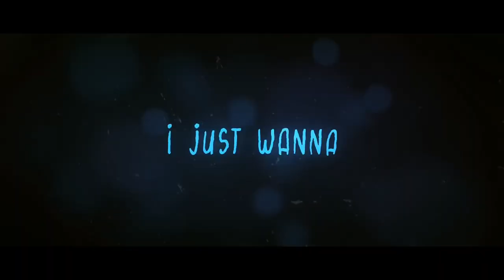Vlog Keindahan Wisata Pantai Bayem Tulungagung Free Area Wifi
pantai Bayem ini terletak di sebelah Pantai Gemah di kabupaten Tulungagung , jalan menuju ke lokasi sangat enak dan bagus karena melewati keindahan alam Jalur lintas Selatan yang baru di bangun.
disarankan apabila kesini selalu membuang sampah pada tempatnya karena guna menjaga kebersihan Pantai bayem ya Gaess.